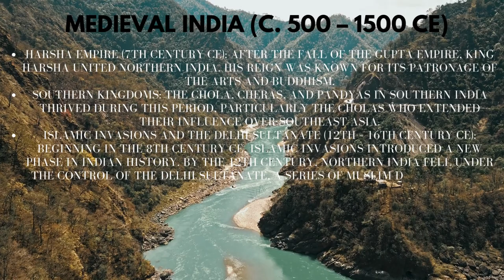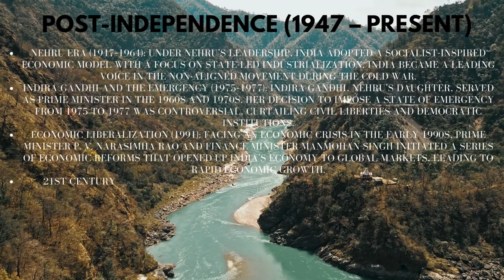The history of India is one of the oldest and most diverse in the world, stretching back thousands